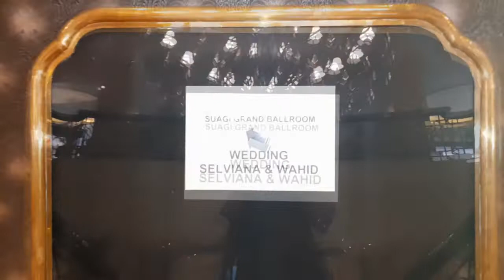HOTEL PAPANDAYAN - GEDUNG PERNIKAHAN DI BANDUNG , Catering Pernikahan, Dekorasi Pernikahan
SILAHKAN TONTON SAMPAI HABIS